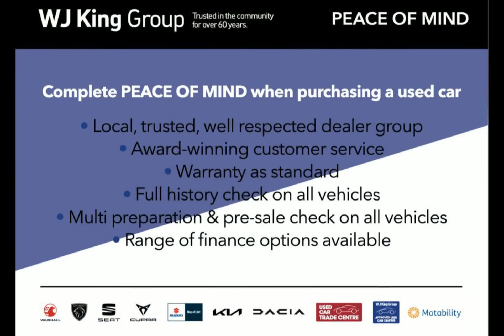WJ King are pleased to offer SC22AOT at an amazing price